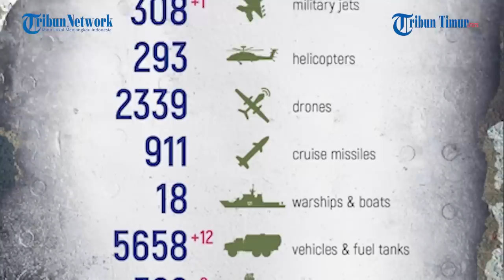Terbang Rendah, Pasukan Ukraina Coba Jatuhkan Quadrocopter Rusia Pakai Kain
Rekamannya beredar di Telegram pada Minggu, 16 April 2023.

Saat terbang rendah satu hal yang menarik perhatian, saat Pasukan Ukraina mencoba menjatuhkan Quadrocopter dengan kain.

Namun aksinya yang dilancarkan berulang kali berakhir gagal.

Dalam keterangan unggahan disebutkan operator Rusia melakukan pengintaian posisi musuh menggunakan quadrocopter di ketinggian rendah.

"Pasukan Ukraina melihatnya dan mencoba mengusirnya dengan kain," jelas narasi unggahan.

Di akhir rekaman parit-parit Pasukan Ukraina ditembaki tank tempur Rusia.

Ledakan dahsyat dan dampak serangannya terekam Quadrocopter Rusia.

Diduga lokasi pertempuran ini terjadi di Hutan Kremennaya.

Narator: Ririn